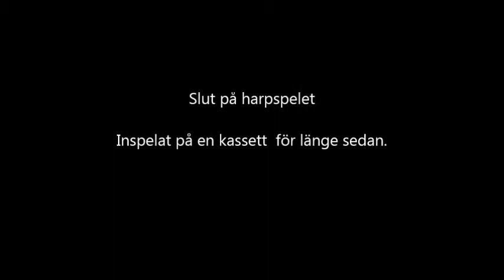Eric S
Från en gammal kassett som jag fruktar håller på att avmagnetiseras, Eric verkar snacka med sin dotter Anna och spela. Har det varit något program på SR? Kanske. Underbart spel på harpa i alla fall. Förlåt för bruk av foton, vet inte vem som har rättigheterna till dem.